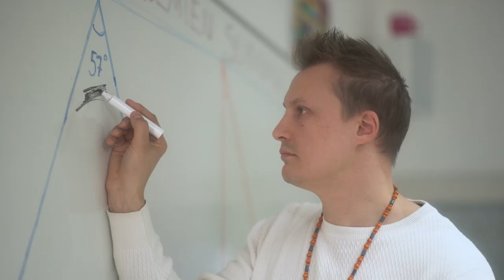Kausikortti loppukaudeksi alk. 149€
Tappara käynnistää kausikorttikampanjan, jonka myötä voit lunastaa oman paikkasi Nokia Arenalta koko loppukauden ajaksi. Kaikki jäljellä olevat Liigan runkosarja- ja CHL:n playoffs-kotiottelut maksavat aikuisilta vain 299 euroa ja nuorilta (alle 17-vuotiaat) 149 euroa.

Tappara pelasi maanantaina yli 11 000 katsojan edessä kotiottelun Vaasan Sportia vastaan, mutta seuraava tamperelaisten peli Nokia Arenalla kiekkoillaan vasta 17.11., kun vastaan asettuu Oulun Kärpät. Kaikkiaan Tapparalla on jäljellä Liigan runkosarjassa 21 kotiottelua.

CHL:n neljännesvälierissä Tappara kohtaa 22.11. kotikaukalossaan 31-kertaisen Sveitsin mestarin HC Davosin.

Kausikortit myydään tiettyihin pääty- ja yläkatsomoihin. Pääset valitsemaan katsomosektorin itse, mutta tarkempi paikkavalinta tehdään Tappara-toimistolla. Sinulle voidaan valita suoraan paras tarjolla oleva paikka, tai Tapparan lippupäällikkö sopii puhelimitse kanssasi paikkavalinnasta. Pääset hankkimaan kampanjakausikortin Tappara Shopista tai vierailemalla Tapparan toimistolla.

Kausikorttikampanja on voimassa 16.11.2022 saakka.